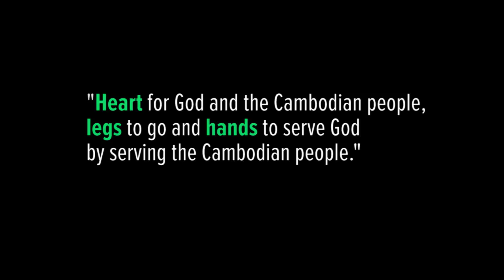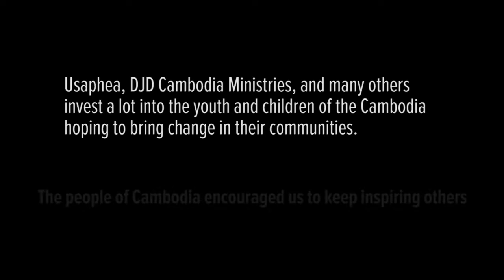SPREAD-ING | DJD Cambodia Ministries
We got the wonderful opportunity to work with DJD Cambodia Ministries while we were in Cambodia. DJD Cambodia Ministries, Inc. is a Texas non-profit corporation. DJD stands for the Khmer (Cambodian language) words: Doungjet, Jaung, Daiy, which translated are heart, legs, hands. Heart for God and the Cambodian people, legs to go and hands to serve God by serving the Cambodian people.. DJD’s purpose is to provide support for ministries and projects in Cambodia whose mission is to improve the spiritual, educational, economic and physical condition of the people in Cambodia.